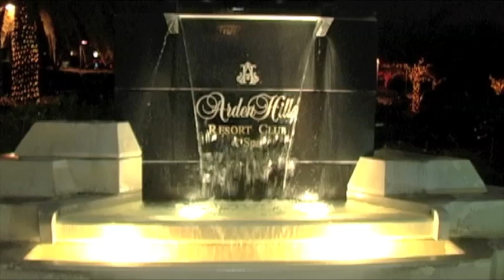New Years Eve 2010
New Years Eve 2010 At Arden Hills Resort and Spa, DJ-ing for the Sacramento Assyrian Club.